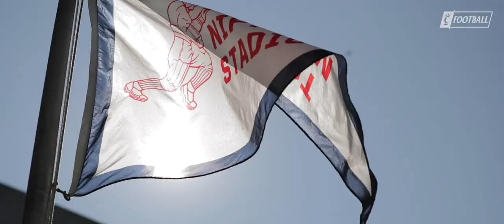Houston Trailer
We don’t have to talk about it.
All we gotta do is be about it.